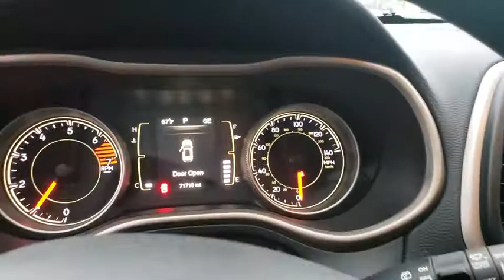2016 Jeep Cherokee Frederick, Columbia, Hagerstown, Mt. Airy, Clarksville, MD 13547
Used 2016 Jeep Cherokee available at Hi Lo Auto Sales in Frederick, Maryland. Servicing the Columbia, Hagerstown, Mt. Airy, and Clarksville, MD area.